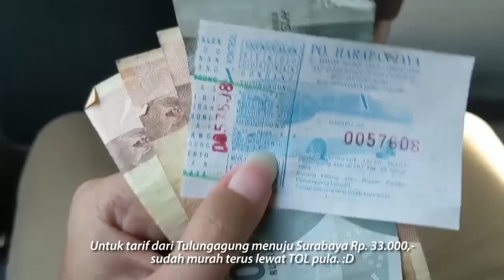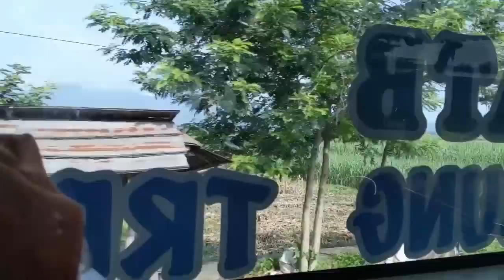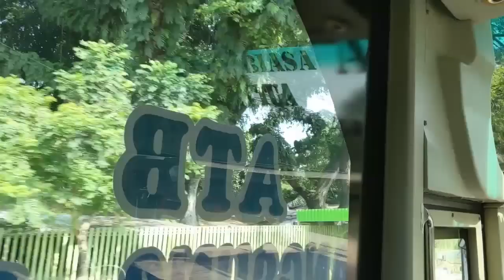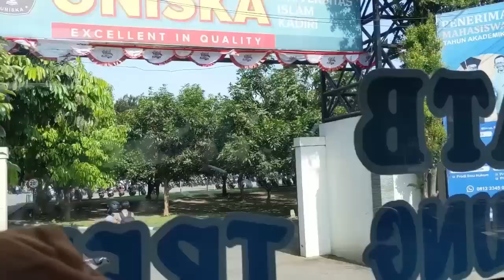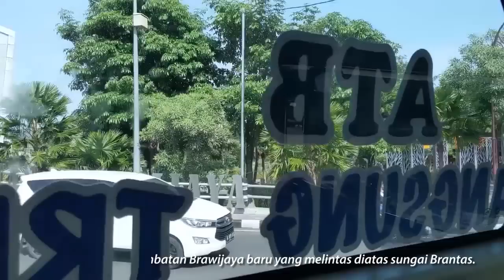Begini Jadinya Kalau MERCY OF 1623 dibawa DRIVER MOEDA, SUOSS POLL!! Trip HARAPAN JAYA ABG TUA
Halo semuanya kembali lagi bersama kami, dan kali ini kami akan melakukan trip jarak pendek lagi. Jalur yang dilewati juga masih sama yakni dari Tulungagung menuju ke Surabaya, namun tentu bus yang akan kami coba kali ini berbeda dari trip-trip sebelumnya. Bus yang kami incar kali ini adalah unit Mercy OF 1623 milik PO. Harapan Jaya yang memiliki julukan ABG TUA, bertugas sebagai bus kelas Ekonomi atau kalau oleh masyarakat sini sering disebut sebagai bus ATB alias AC Tarif Biasa. Namun yang jalan saat itu bukanlah driver aslinya yakni Mbah Heri dikarenakan waktu itu sedang sakit, tapi driver penggantinya kabarnya tidak kalah banternya dari Mbah Heri jadi langsung kita coba saja ya. Oleh karena itu simak video trip kali ini sampai akhir.

Thumbnail photo by : ARF
Music backsound by : Koleksi Audio Youtube [ Ringside - Dyalla ]